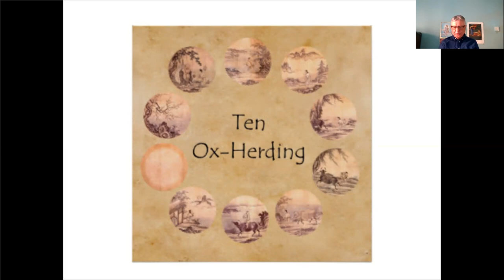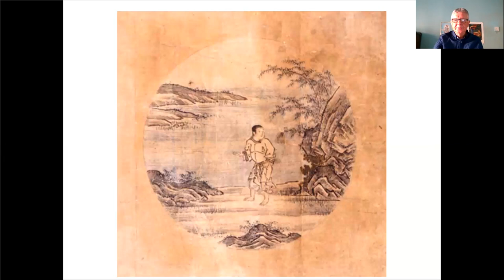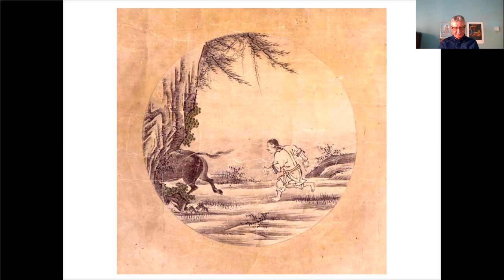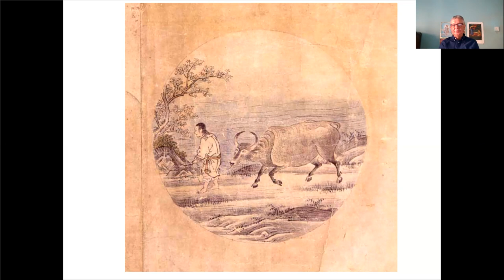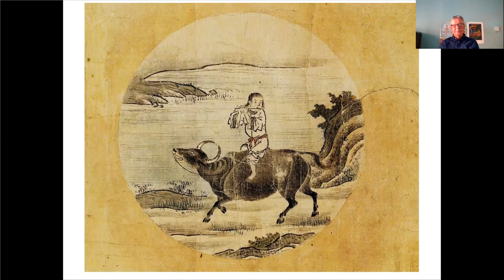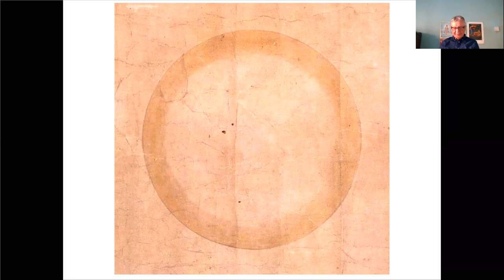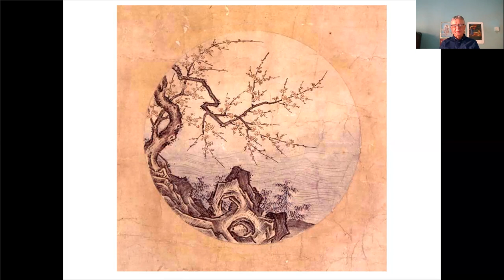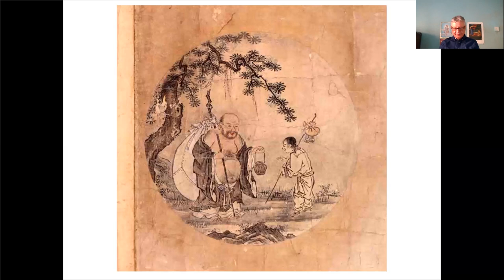Ten Stages of Self-Realisation or Zen Oxherding Pictures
My first attempt to use Powerpoint went well-though I could have spoken better. lol.   Anyway :The ten pictures known as the oxherding pictures or the ten bulls are said to have originated in China in the 12th century ad. They describe the stages of awakening followed by the aspirant on the way to awakening in symbolic form.  This is an illustrated talk using slides and commentaries from Buddhist teachers.